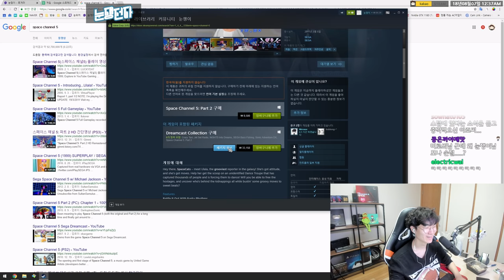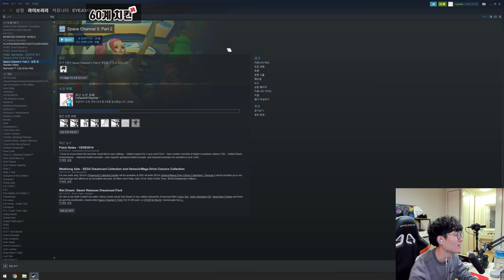마이클잭슨이 더빙한 갓겜?? 한번해봤습니다